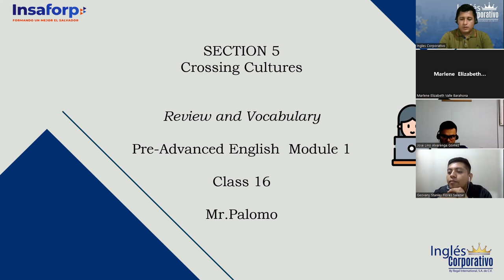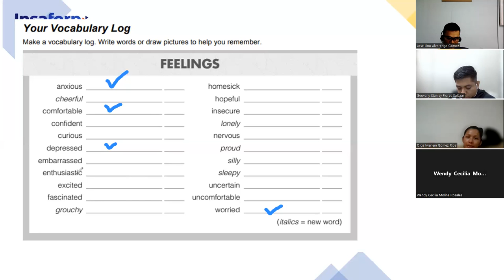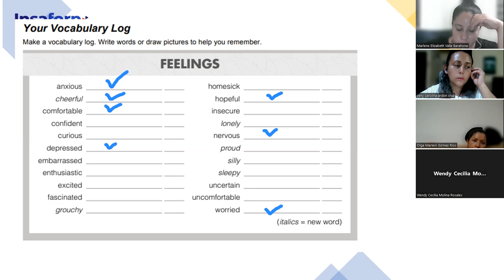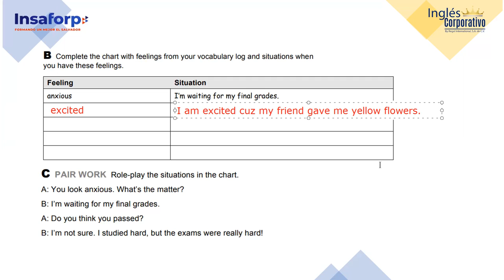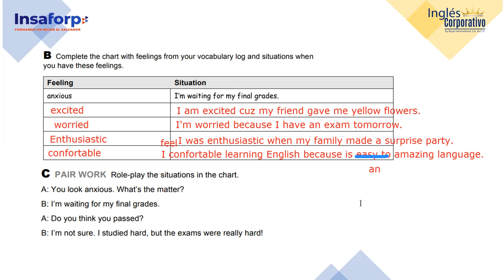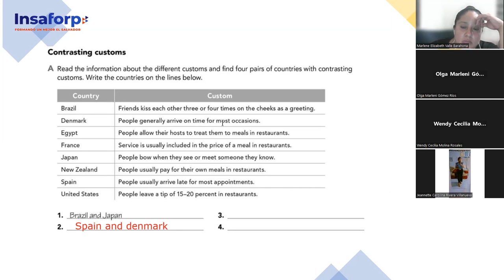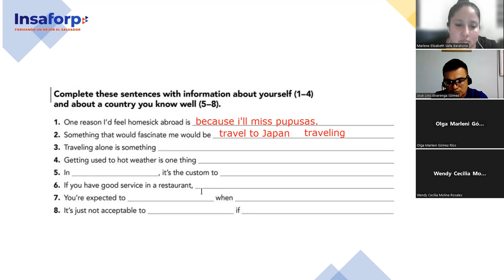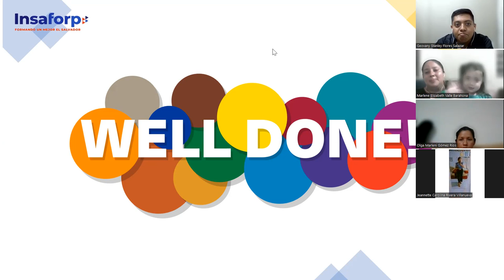SESION 16-21-9-2023-FI-REGAL-84-PALOMO-Review and Vocabulary